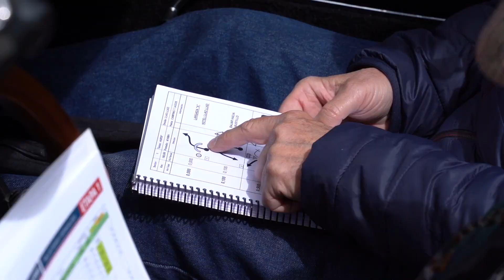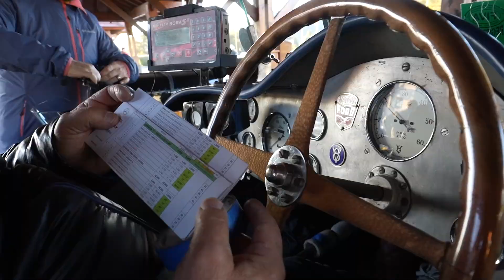Mil Millas Sport: 1° etapa de la competencia de autos clásicos hacia Villa La Angostura